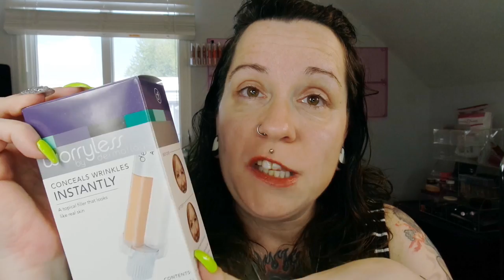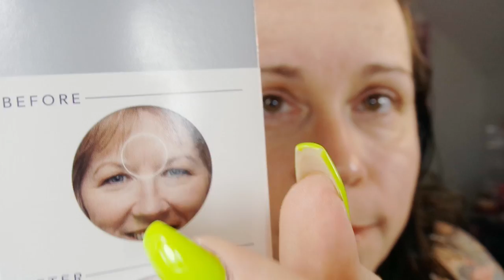(Giveaway) Review and Demo on Dermaflage Worryless (CLOSED)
*please open for more info* (giveaway)  THIS IS MY FIRST RAFFLECOPTER SO ANY ISSUES PLEASE LET ME KNOW..XOXO

Rules:
18 and over only

CONTEST RUNS FROM MAY 12th TO MAY 19th, 2015

SUPPORT ME JUST BY SHOPPING ON AMAZON FOR ANYTHING YOUR LITTLE HEART DESIRES

WHAT I USE TO FILM:
Canon EOS Rebel T3i Digital Camera Battery Lithium-Ion 1500mAh - Replacement for Canon LP-E8 Battery

Canon RC-6 Wireless Remote Controller for Canon XT/XTi, XSi, T1i and T2i Digital SLR Cameras

64GB SD XC SDXC Class 10 SCT Professional High Speed Memory Card SDHC 64G (64 Gigabyte) Memory Card for Canon Digital Camera EOS SLR 60D 60Da 550D 600D 1100D 5D Mark III Rebel T2i T3i T3 Kiss X4 with SoCal Trade, Inc. Micro SD HC & SD Card Reader -

Canon EOS Rebel T5i Digital SLR Camera Body with EF-S 18-55mm IS STM + 40 GB Storage + Tripods + Filters + Deluxe Bag + Flash + Extra Accessories

Samsung NX Mini 20.5MP CMOS Smart WiFi & NFC Compact Interchangeable Lens Digital Camera with 9-27mm Lens and 3" Flip Up LCD Touch Screen

LIGHTING:
Ardinbir Studio Camera 500W Macro Ring Light for Canon

Table top studio lighting kit, 5000K daylight bulb

2 of CowboyStudio 9-Inch Portable Quick Setup Speedlite Softbox with Velcro Strap for Nikon Canon Flash Light (Black)

SUBSCRIPTION BOXES LINKS: (win win, some for u and me)

FYI:  all fan funding will be used for YOU, my Youtube family to help purchase items for upcoming giveaways. xxoo

MailTime!! (WANT TO SEND ME MAIL?)
Christine Solazzo